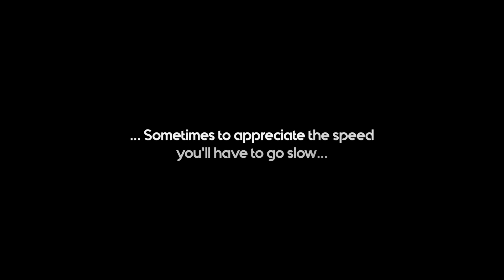Cirque du Soleil Volta | Slow-motion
Beautiful mix in slow-motion capturing the best moments on stage of the amazing show VOLTA by Cirque du Soleil.
Shot & edit by Thomas Hubener

All shot with the camera Nikon D850